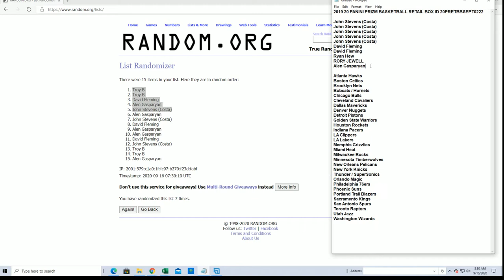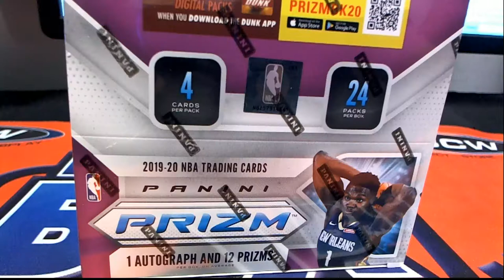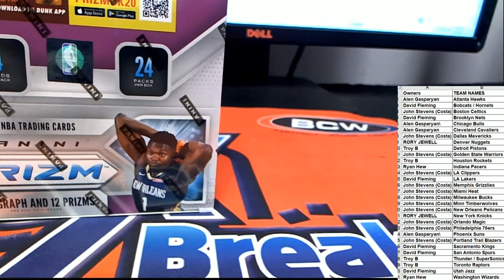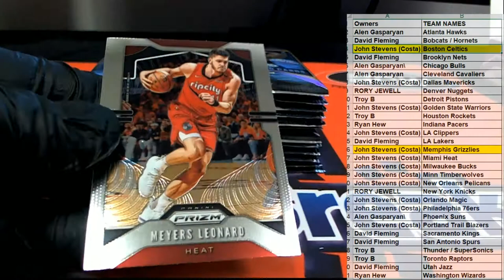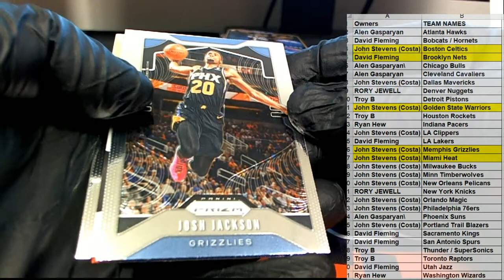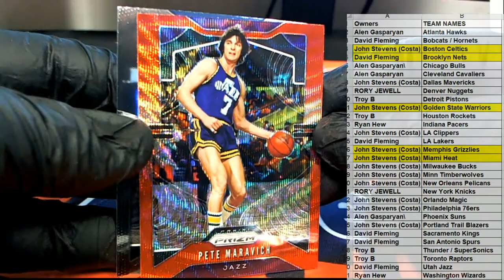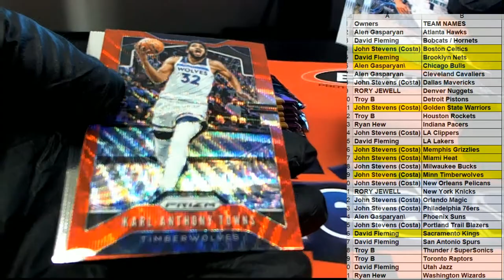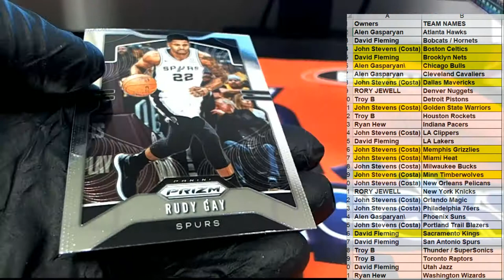2019 20 PANINI PRIZM BASKETBALL RETAIL BOX ID 20PRETBBSEPT0222